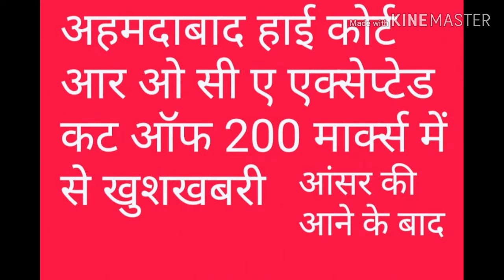अहमदाबाद हाई कोर्ट आर ओ सी ए एक्सेप्टेड कट ऑफ आंसर की आने के बाद अपडेट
अहमदाबाद हाई कोर्ट ारो सीए एक्सेप्टेड कट ऑफ आंसर की आने के बाद लेटेस्ट अपडेट रिजल्ट सूचना अपडेट